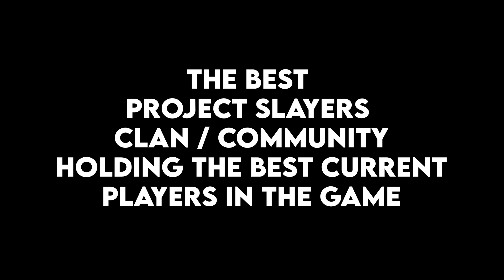HYBRID IS DIABOLICAL [Blood + Sound] | Project Slayers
Project Slayers - Roblox